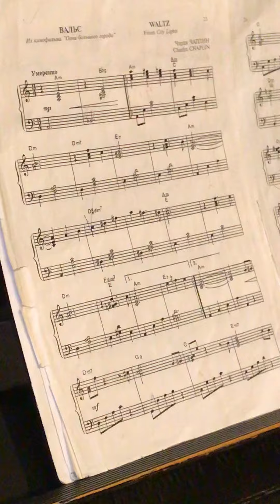С. Чаплин "Вальс" из к-ф "Огни большого города"